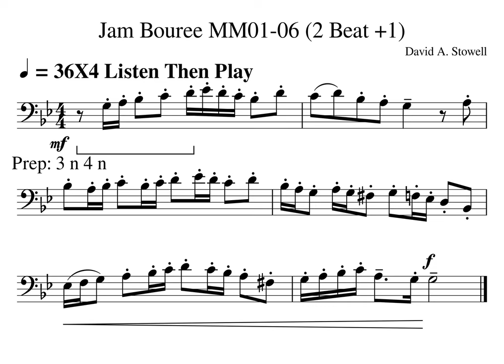Jam Bouree MM01abc Listen Then Play Tempo 36